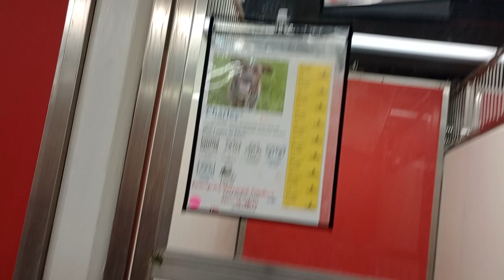Charley-brown black brindle 3y A795985 Buddy Boy 5y A847029 kennel 169 PACC shelter 121